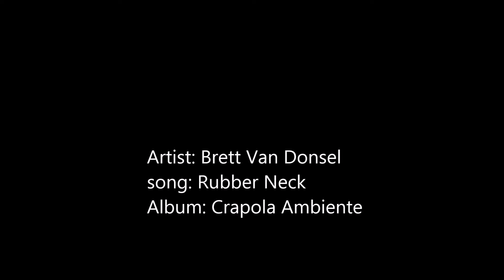RubberNeck Video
Recorded in 2001.  The album Crapola Ambiante can be downloaded or purchased